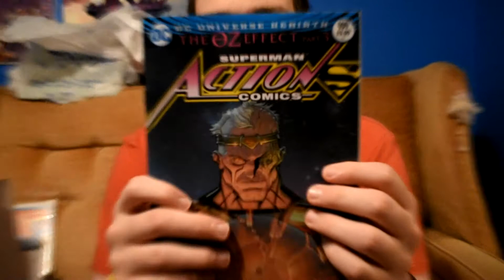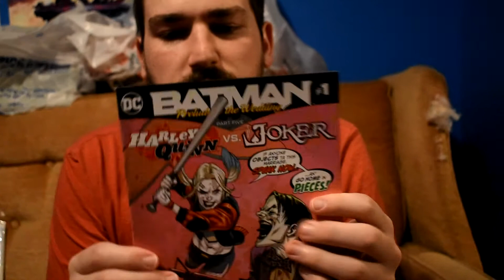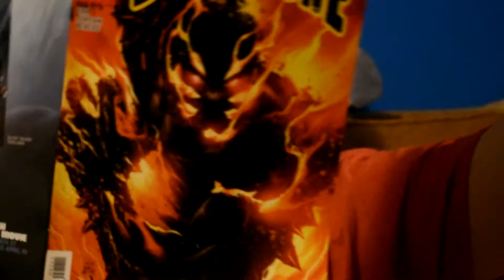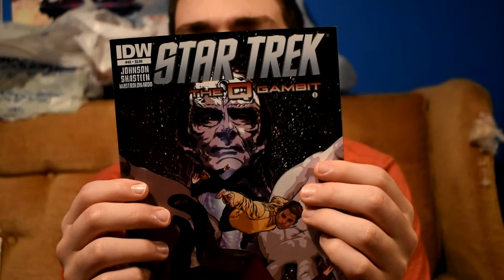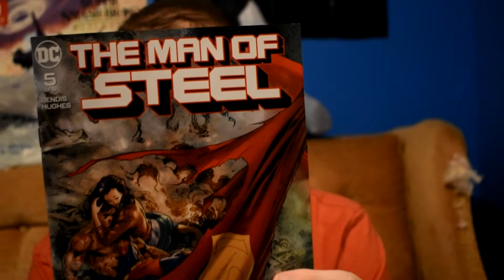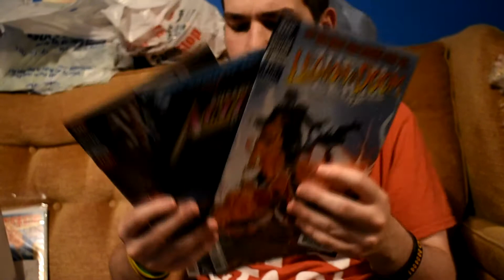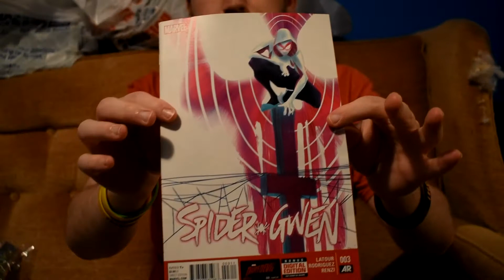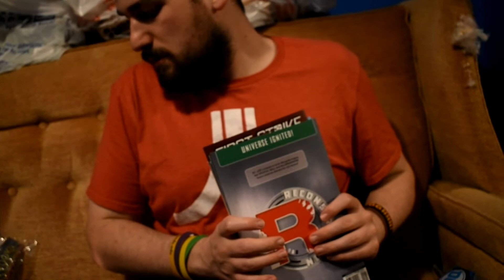Ollie's Mystery Grab Bag Part #3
Here's some grab bags from Ollie's. Check it out!

Hey, viewers! We are 3 friends who love all things nerdy new and old. Follow the adventures of Justin, Wesley, and Jessica as they head to ma and pa stores, conventions, and more in search of comics, games, toys, and more!